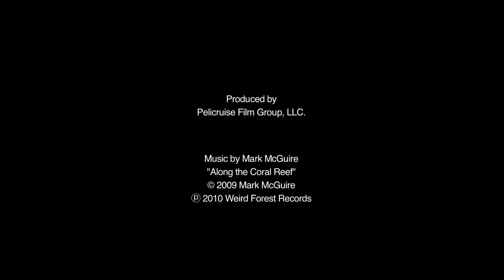Federico Uribe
Boca Raton Museum of Art's - Wold according to Federico Uribe